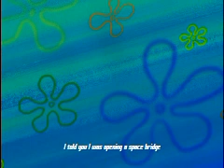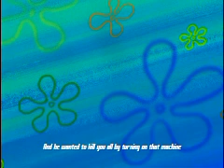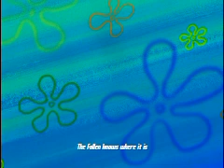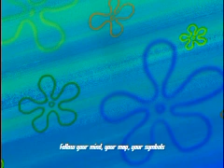Mario Kart 64: Collector's Edition 2000 DVD